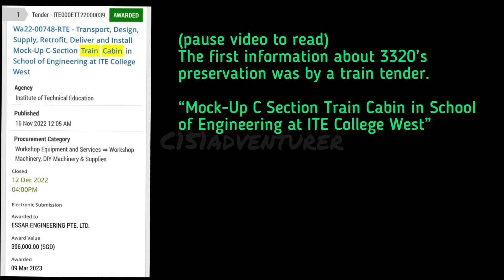CC | SMRT KNS C751B [3320] Preservation at ITE College West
C751B 319/320 has been taken out of the train operations fleet since July 2022. Farewell 319/320.

Video with CC subtitles

C151Adv films the preservation of C751B carriage 3320 (which has been split into 2 separate sections) at Institute of Technical Education (ITE) College West. This carriage has been transported to ITE College West’s School of Engineering block, replacing an already-existing Mock-Up train in the campus.

The train is split into 2 halves as accessibility into the campus is limited, and the parking space for the carriage is cramp. The video will show where the parking space for the carriage is at.

Carriage 3320 was delivered on 19 May 2023 at night. It would also be lifted on that day. This video will only show one half of the carriage being lifted in the campus and the process behind the lifting. 8.50pm - 10.05pm

Timestamps:
0:04 Train Tender regarding 3320's preservation at ITE College West
0:10 3320 view from 3rd level (not 2nd level)
0:44 Train's first attempt to lift
1:34 Train's second attempt to lift
3:12 Vehicle trailer drives off; train is bought down
5:47 3320 view from ground level

Attention to all viewers!
We have a Facebook and Instagram accounts!

Please click the provided links down below and remember to “Like” our posts and “Follow” us!